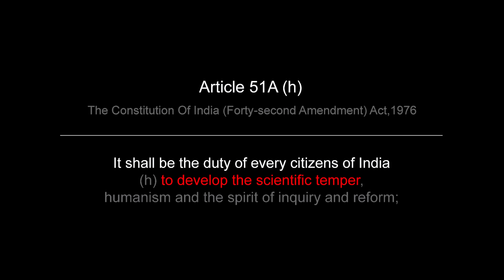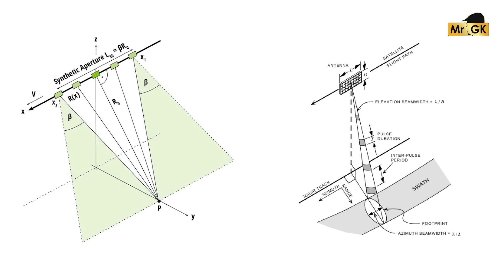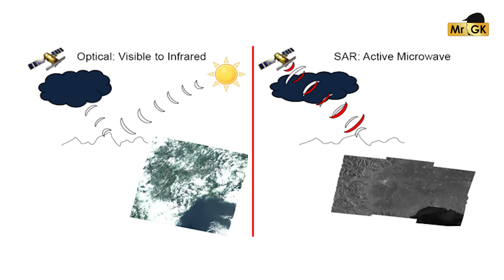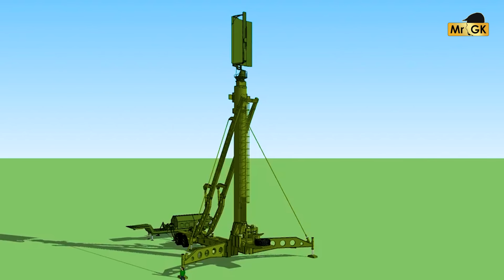😰 கடற்படை, வான்படை தாண்டி இப்போ செயற்கைக்கோளா? 🤯 S400 & INS Vikrant | Mr.GK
CLARIFICATION ABOUT THE INDIAN USAGE OF S400 AIR DEFENSE SYSTEM

The following links confirms the usage of Russian origin S-400 Triumph air defense system by the Indian armed forces during the proceedings of Operation Sindhoor. However, the cross-border firings including drone swarm, short range missiles from the Pakistani side were continued after the completion of Sindoor operation. This was countered by the additional usage of Indian made air defense system along with the already deployed S400 Battery.

India's Strategic Moves: Satellite Launch, Gaganyaan Recall & Military Power!

India is set to launch a powerful Earth-imaging satellite amid rising border tensions with Pakistan. What does this mean for regional security and surveillance?

In another major development, the IAF has recalled the astronaut trained under ISRO’s prestigious Gaganyaan mission back to active duty following Operation Sindoor — signaling the critical role of space-trained personnel in strategic ops.

We also take a close look at the backbone of India's military might — the S-400 air defense system and the indomitable aircraft carrier INS Vikrant.

00:00 - Intro
01:32 - Synthetic Aperture Radar
03:25 - Gaganyaan
04:39 - S-400
08:13 - INS Vikrant